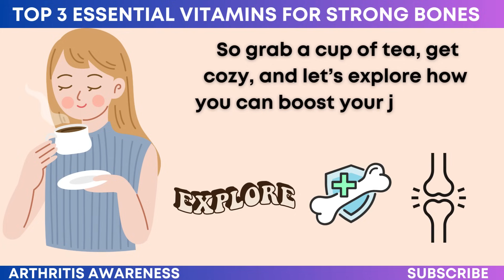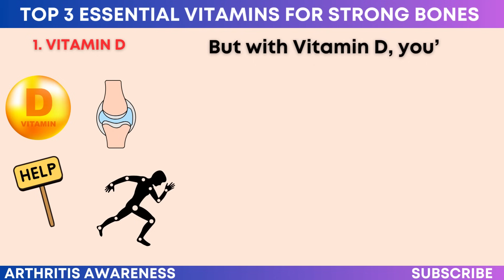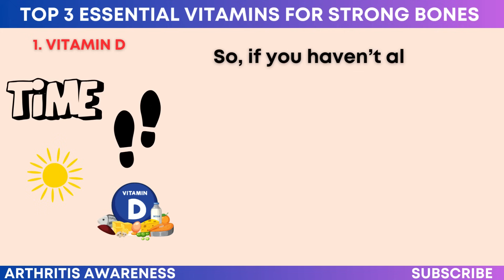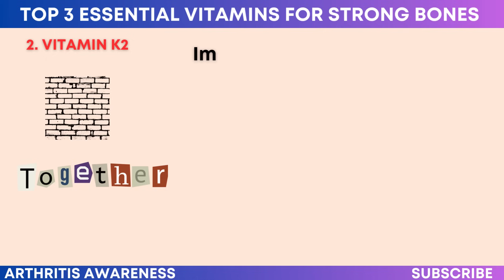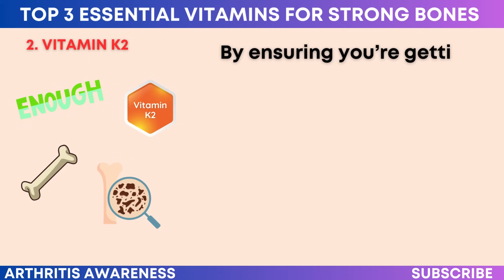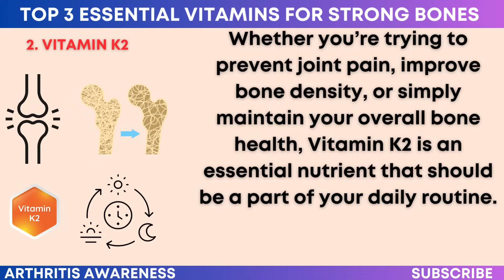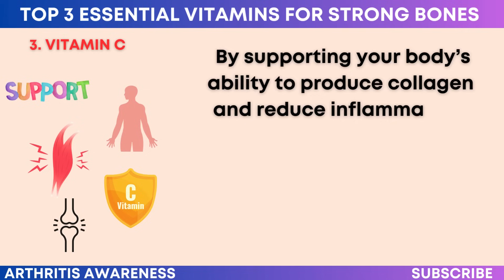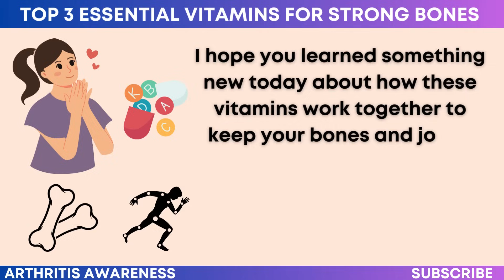Top 3 Essential Vitamins for Strong Bones & Healthy Joints | Boost Bone Density!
Top 3 Essential Vitamins for Strong Bones & Healthy Joints | Boost Bone Density and Joint Flexibility!

In this video, we dive deep into the top 3 essential vitamins for strengthening your bones and promoting healthy joints. Whether you're dealing with joint pain, osteoporosis, or just want to optimize your overall bone health, these vitamins are key players in maintaining strength and flexibility as you age.

Vitamin D is crucial for calcium absorption, which is vital for building and maintaining strong bones. Without enough Vitamin D, even a calcium-rich diet won't be as effective in keeping your bones healthy. We'll explore how Vitamin D works, how to ensure you're getting enough, and the impact it can have on your bone density.

Next up is Vitamin K2, a lesser-known but incredibly powerful vitamin. This vitamin helps direct calcium to your bones and teeth while preventing it from accumulating in places where it shouldn’t, like your joints or arteries. Learn how Vitamin K2 works alongside Vitamin D to enhance bone strength and reduce joint inflammation.

Finally, we look at Vitamin C, a potent antioxidant that supports the production of collagen, which is essential for strong bones, joints, and connective tissues. Vitamin C also plays a key role in reducing inflammation in your joints, making it a vital nutrient for joint health and mobility.

Throughout this video, we’ll share practical tips on how to include these vitamins in your daily routine through food and supplements. Whether you're dealing with joint discomfort or looking to boost your bone density, this video will provide you with the knowledge you need to support your body naturally. Watch now to learn how these vitamins work together to help you maintain a healthy, active lifestyle!